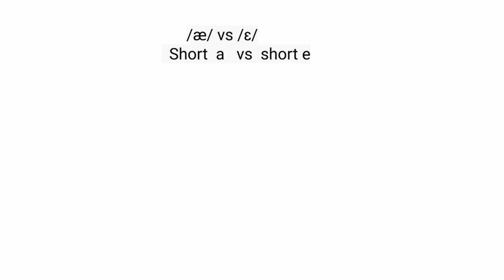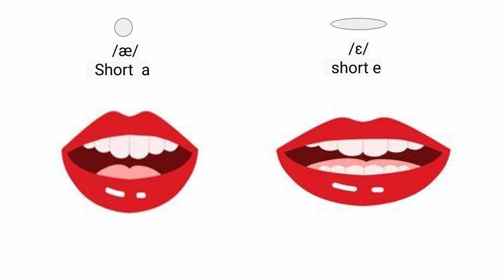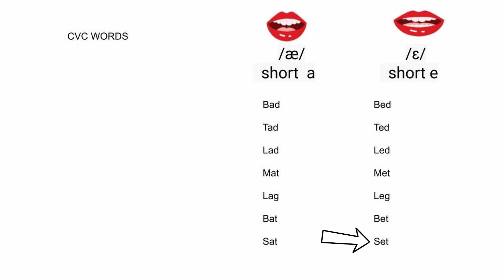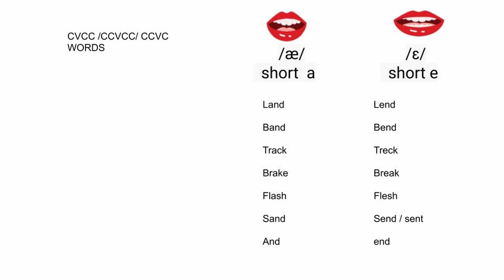Short a VS Short e | How to teach your child to read fast and easy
The video shows how to sound the short vowels a and e, how to read easily with the help of differentiating between both the sounds of a and e. Mentioned are CVC words, and bigger words cvcc, ccvc, ccvcc etc. Hope the video is helpful for parents and makes reading and blending sounding easier. Short a vs Short e
Check out worksheets on Jolly phonics here.